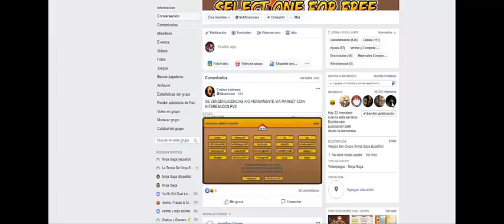Estas Volviendo A Ninja Saga Despues De Años Sin Jugar?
link del facebook de cristian ledesma

y el canal de mi amigo jhonny ryu q pronto volvera a subir videos